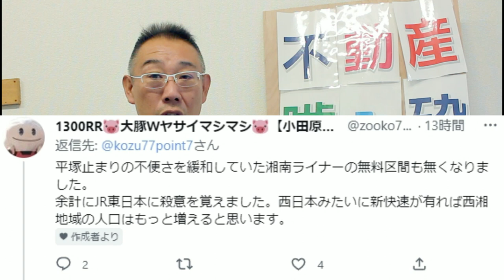【ジモティートーク】国府津止まり・平塚止まり・快速アクティー廃止…小田原市民は困ってます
今回は、国府津止まり・平塚止まり・本厚木止まり・快速アクティー廃止など、小田原の鉄道事情について解説します。

【関連動画】
【ジモティートーク】あんな店もあったよね。小田原駅前から消えた店舗たち
【ジモティートーク】『小田原にあんな店あったよね』に寄せられたコメントを読んでみる。

電話０４６５－２４―１１０５